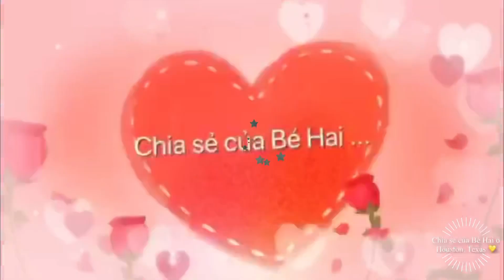Tham Quan Vườn Hoa Lan Formosa ở Houston, Texas. Formosa Orchid Nursery in Harris County.